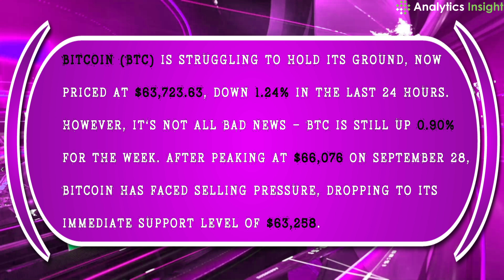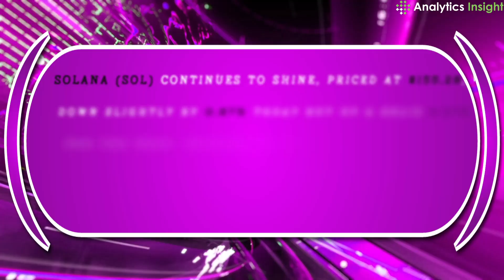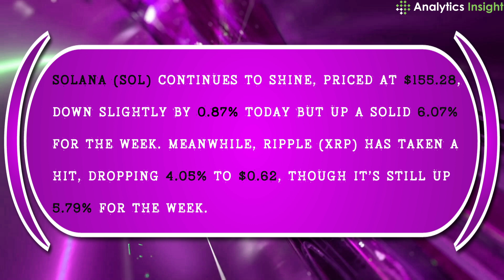Crypto Market Update: Bitcoin at $63,723, Ethereum Gains Slightly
The cryptocurrency market today saw mixed trends, with Bitcoin experiencing a dip below $64,000. As of this writing, Bitcoin (BTC) is priced at $63,723.63, marking a 1.24% drop in the last 24 hours. On the other hand, Ethereum (ETH) has shown resilience, trading at $2,639.56, with a slight daily gain of 0.25%. Shiba Inu (SHIB) stole the spotlight with a staggering 26.98% surge over the week, fueled by strong community support and new project developments. Other major cryptocurrencies, including Polkadot (DOT), Solana (SOL), and Ripple (XRP), displayed varied performances, reflecting ongoing market volatility and investor uncertainty. With institutional activity and macroeconomic factors in focus, the crypto market remains on a watchful note, as traders eye critical support and resistance levels for further directional cues.